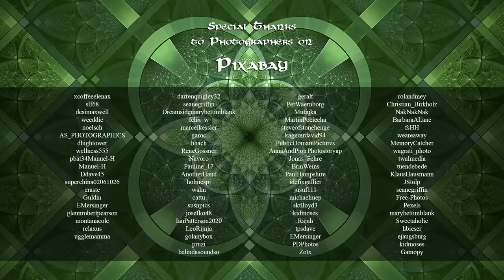Celtic Instrumental Relaxing Music "St Patrick's Day Music" by Tim Janis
Celtic Instrumental Relaxing Music "St Patrick's Day Music" by Tim Janis. Happy St Patrick's day everyone - I hope you have a wonderful day. This is some of the music from my PBS special "Celtic Heart". You can get the music on itunes and Amazon and watch the TV special on PBS. :)

I will have a new travel channel coming up - so get ready. I hope to post before the end of the week.

We are so happy you are here - Please leave a comment - I read and respond to most every comment - I upload every Sunday, Monday, Tuesday and Wednesday at 10pm MST - I am here then to say hello :)